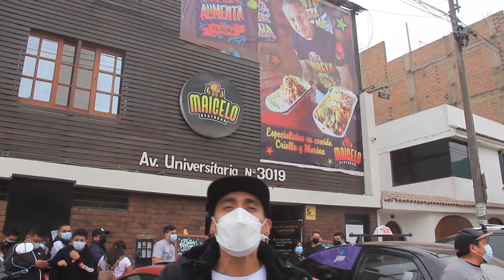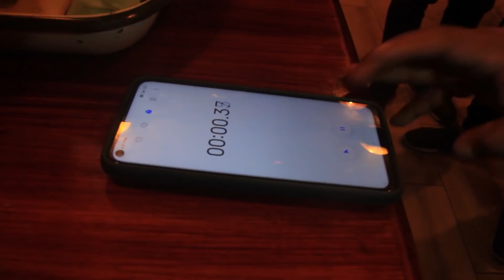EL COMBINADO MÁS GRANDE DEL PERÚ.